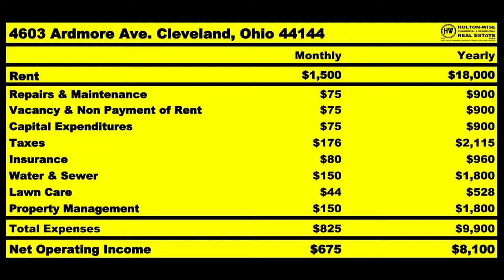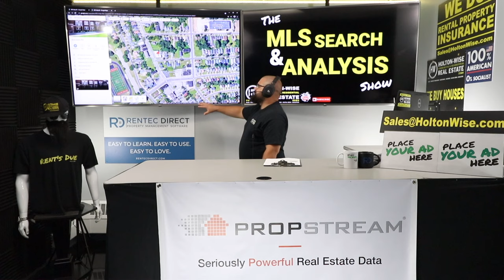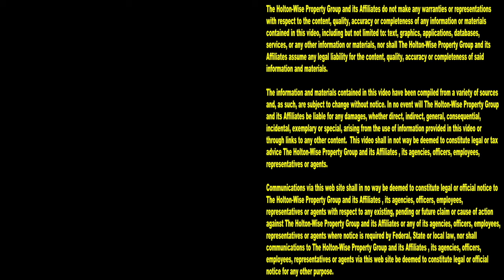How to AVOID a BAD Real Estate Investment (15 Unit Breakdown) | MLS Search & Analysis 942 - 803 Eddy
You can learn how to avoid buying a bad house the same way you learn how to avoid buying a bad apartment building. In the 942nd episode of The MLS Search & Analysis Show James Wise is helping a New Jersey real estate investor avoid saying I just bought my worst real estate investment deal in Cleveland, Ohio. With Fred living in New Jersey he is just getting started in long distance real estate investing and he has found a 15 unit apartment building in Cleveland, Ohio that looks like it's a very good real estate investment. In order to avoid a bad real estate investment he has asked James Wise for a complete breakdown of this 15 unit apartment building so he can  avoid overpaying for a real estate deal as he learns how to navigate good and bad real estate investments in the Cleveland real estate market.

📺 HELPFUL RESOURCES
Holton-Wise FAQ